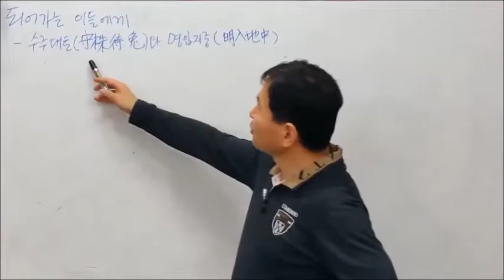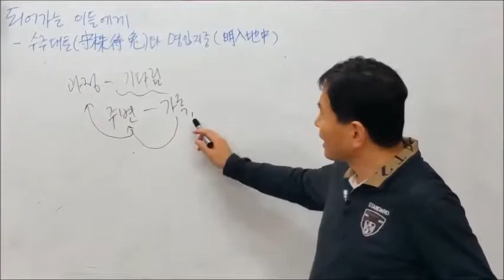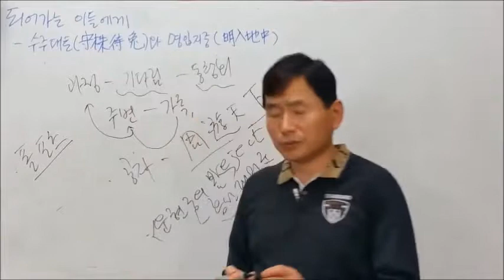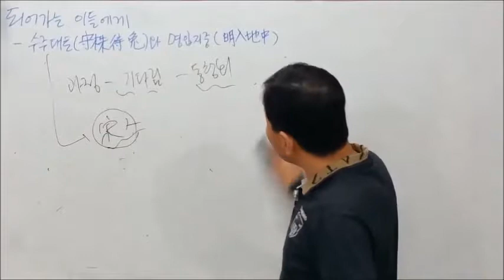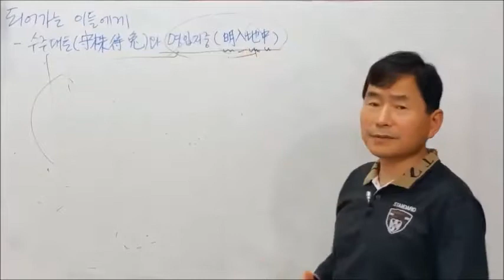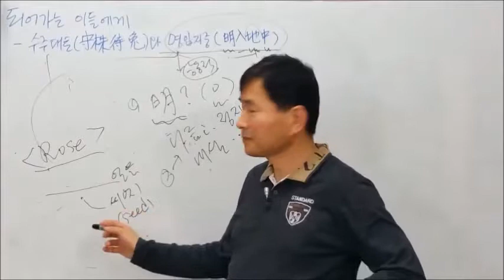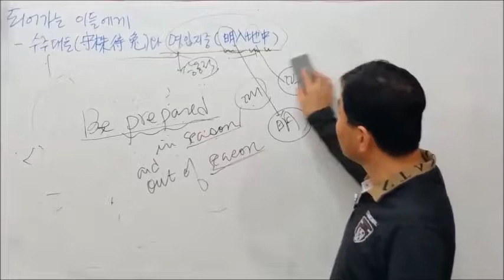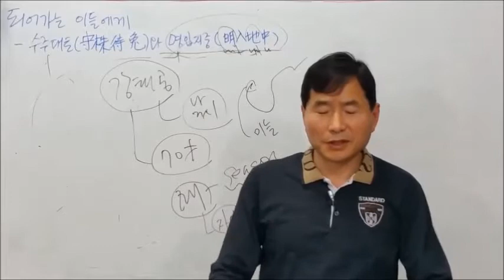되어가는 이들에게 17 수주대토守株待兎와 명입지중明入地中 김한수 지느러미 휴먼 연구소 소장